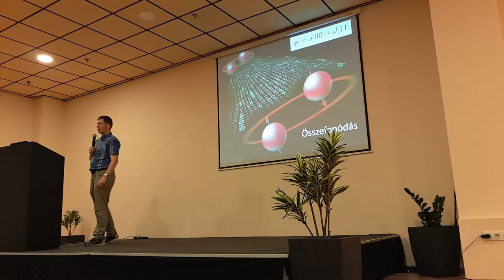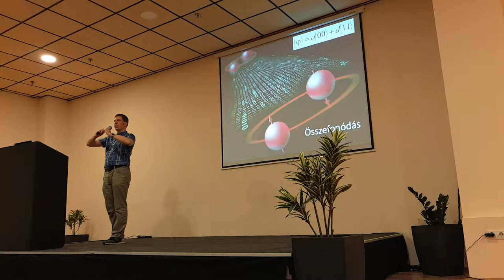teleportálás és fotonpárok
Kalandozások a kvantumtechnológiák világában
Dr. Bacsárdi László kvantuminformatikus